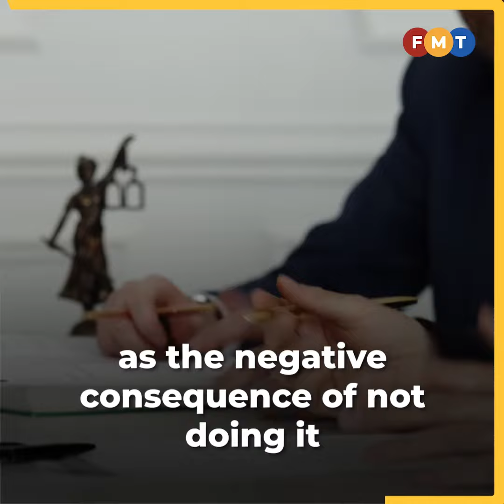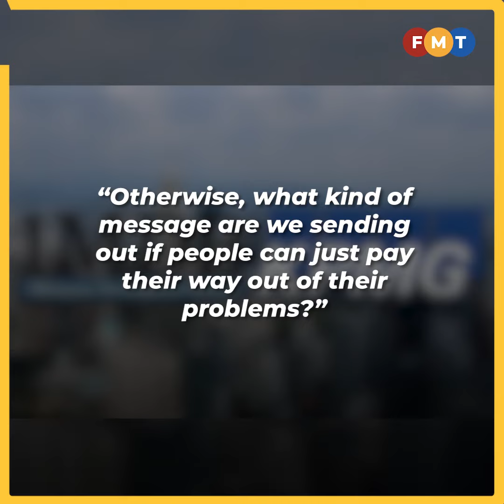Transparency is key to building trust, confidence in the country’s institutions, says academic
An academic has urged the government to ensure greater transparency in order to build trust and confidence in the country’s institutions and the rule of law.